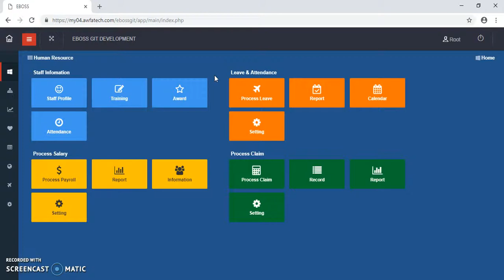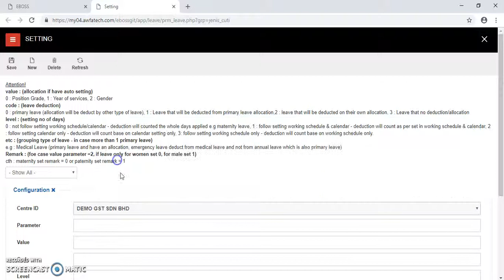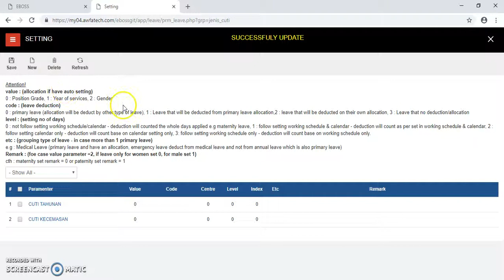6. Human Resource - Leave Setting (Bahasa Malaysia)